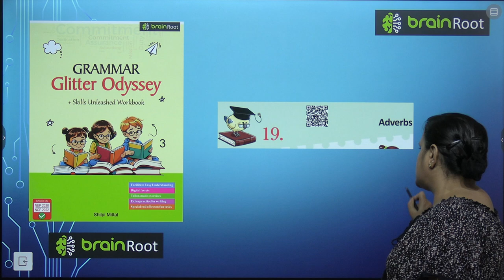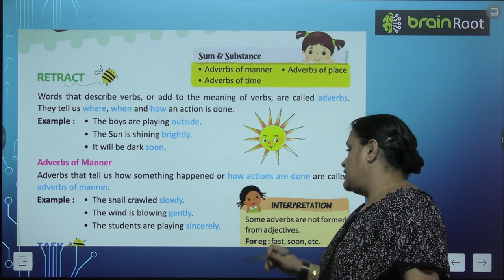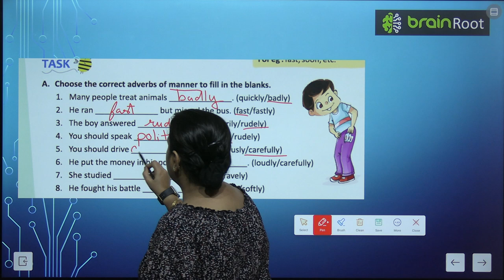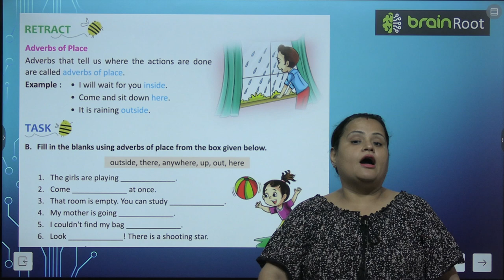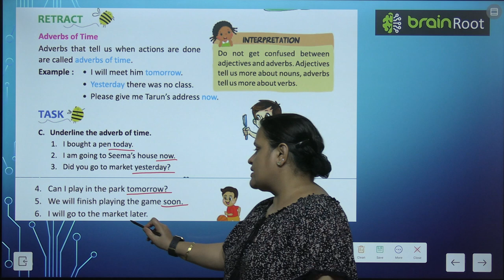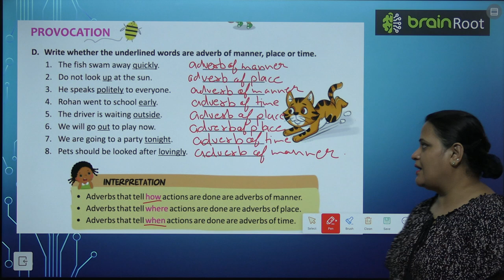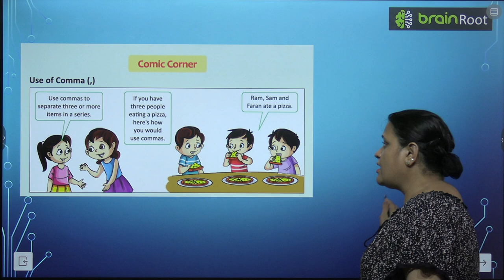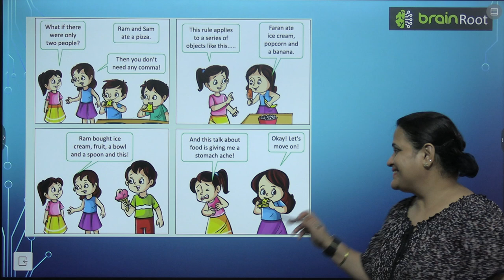BRAINROOT GRAMMAR ODYSSEY CLASS 3 CHAPTER 19 ADVERBS